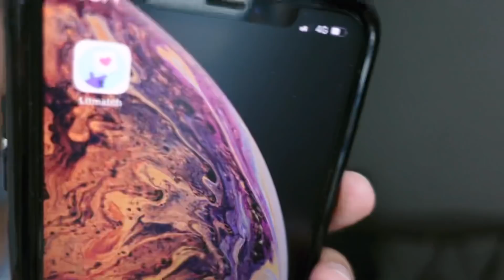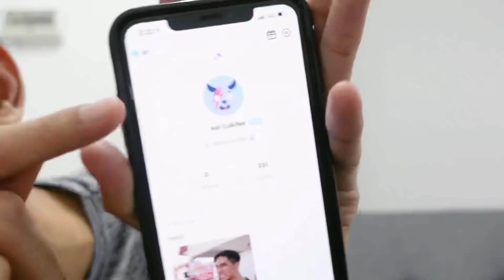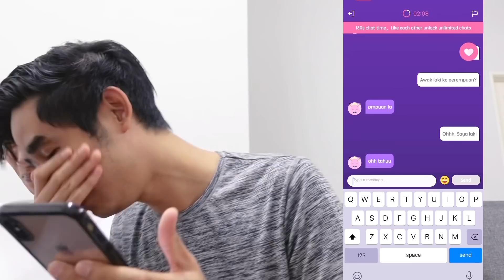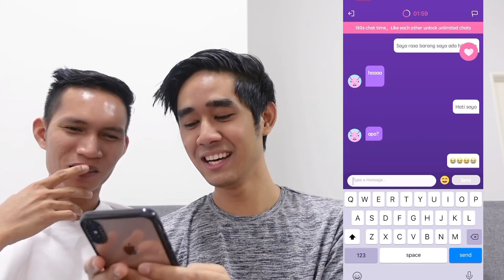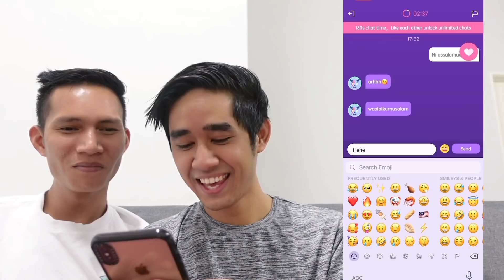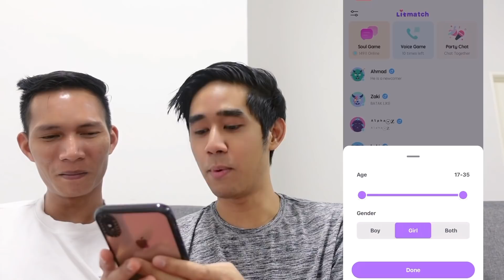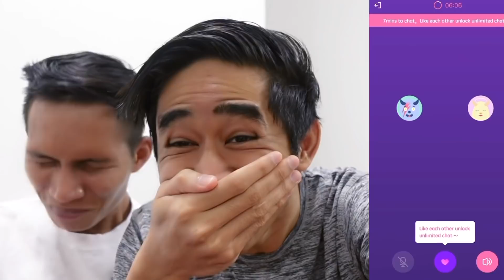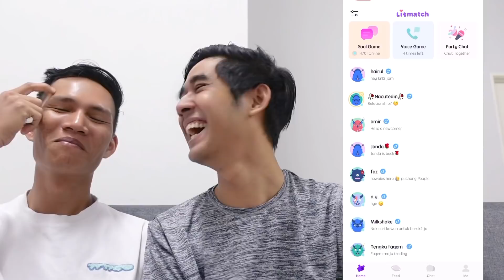PICKUPLINE DEKAT LITMATCH 😂 KENA MARAH WOI 🤣